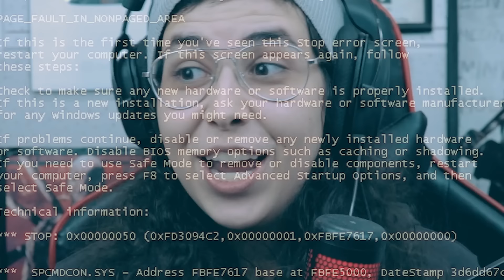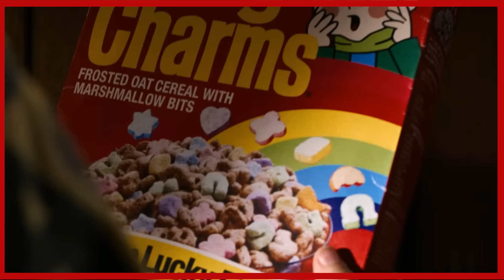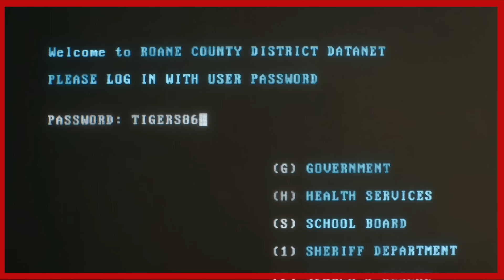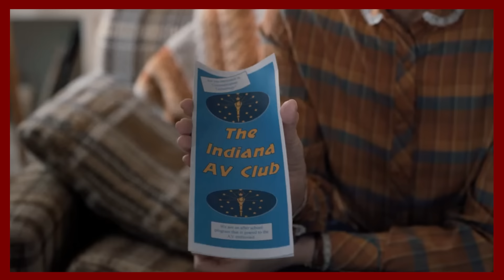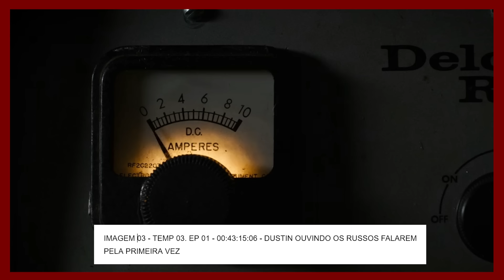ADIVINHE O CONTEXTO DESSA CENA DE STRANGER THINGS! | FEAT. @PortalInsideBR e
Você sabe dizer o que está acontecendo numa cena de StrangerThings apenas por um frame aleatório? Foi esse jogo que eu, o Rogério e o Arthur Viana jogamos hoje! Bora ver?